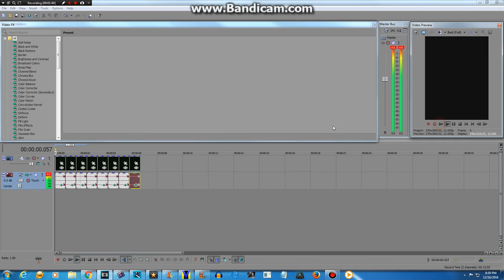How To Make Sparta Atari Base Sound On Sony Vegas